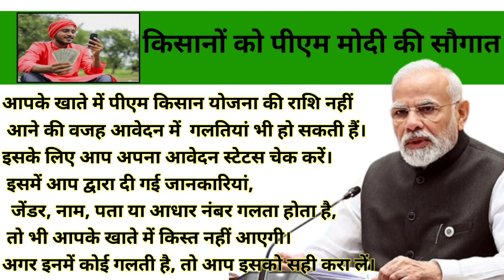pm Kisan Yojana: सभी किसानों को मिलेंगे ₹2000 जल्द करें इस नंबर पर कॉल